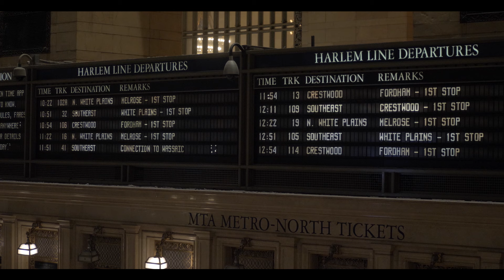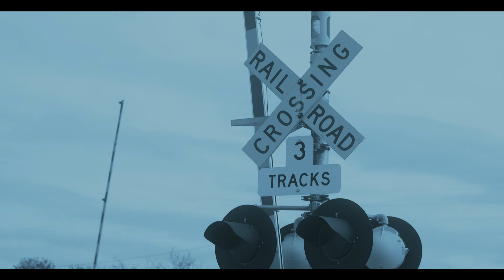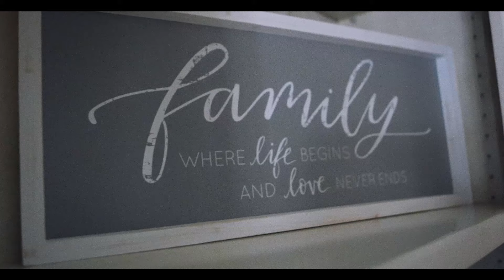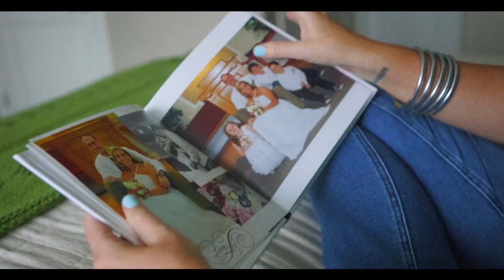God's Grace Despite What I've Done - Michelle's Story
"I realized that I had to let go of the control that I thought I had to let Him do His work in me."

To find out more about how God is moving at Eleven22, go to coe22.com